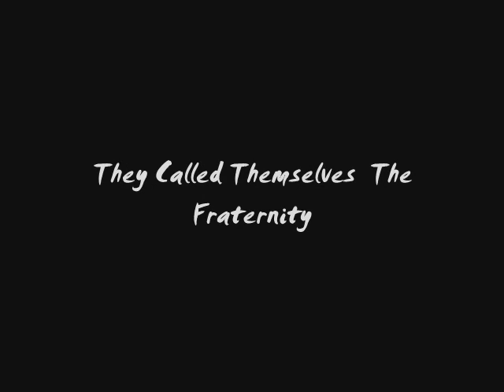The Victory Of Chinthi Trailer 2011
In This November The Hottest Short Movie And The Full Movie Will Release z In This November ..Coming Soon :)